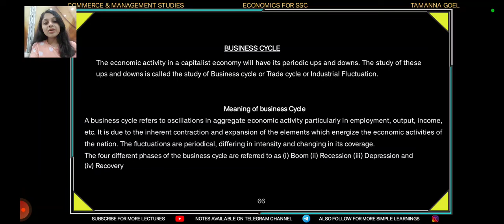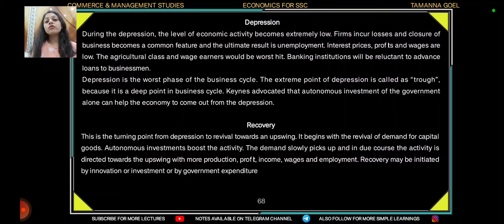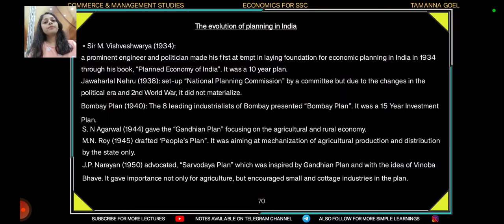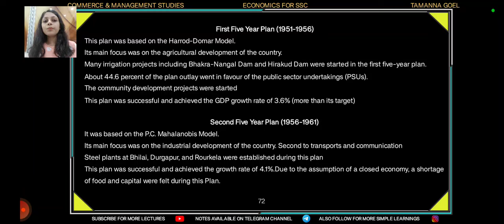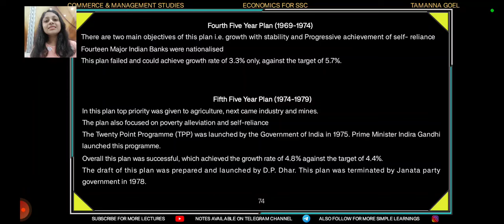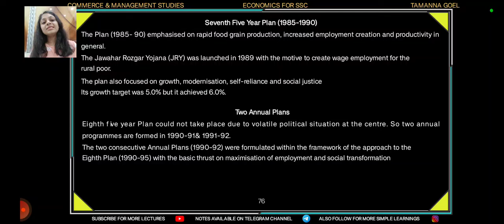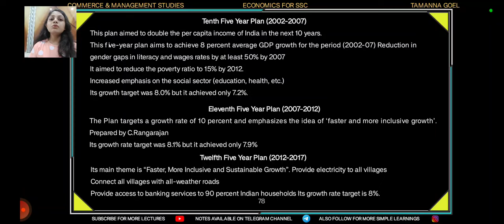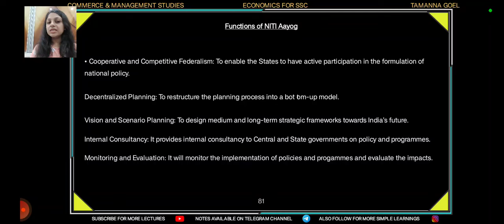Economic Planning of India || India's 5 year Plans || SSC Economics || Lecture 4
In the 4th lecture of the series, we discuss about the Business Cycles and the Economic Planning in India in detail.